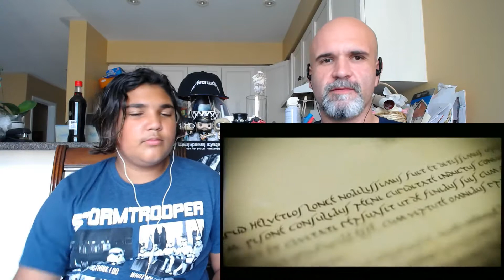Eluveitie - Thousandfold [Reaction/Review]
We continue our all request week with one of our favorite bands, Eluveitie and the song Thousandfold. We absolutely love this band, so we were happy when it was one of the most requested bands.

Lyrics: Thousandfold

 Sprinkled by the trappings
Of words that make the outlines
Blur on the showplace of made history
The folk is willed
To parrot the dishes up tale
The lure of a higher meaning

Cheat to had to create
An enemy stereotype
To receive your absolution
A frothy poor excuse for your foray
To disengage from deeps
Of your encumbrance

Behold
All our gold
Thousandfold
Bereave me
Declined
Truths ensign
Forever mine
Bereave me

March in with ten legions
Whilst the crucial weapons not the pilum
But the feather held in your hand
Penned in blood
Your tall-tales rule the forum
Altering it into the battlefield

I, the spectral guise
Evoking these barring fears
Pestering your conscript fathers
I smile at my demise and while I die
I cherish the roots of my perseverance

Behold
All our gold
Thousandfold
Bereave me
Declined
Truths ensign
Forever mine
Bereave me

Behold
All our gold
Thousandfold
Bereave me
Declined
Truths ensign
Forever mine
Bereave me